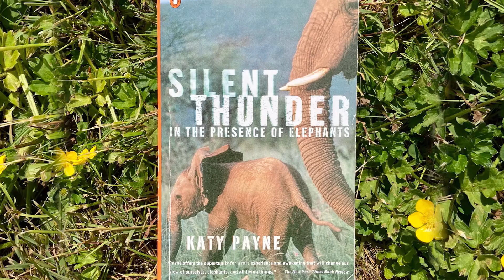The Discovery of Elephant Communication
The discovery of elephant communication is fascinating but how the discovery was made is even more mind-blowing. Famed whale turned elephant researcher Katy Payne wrote about her accidental discovery in her book called "Silent Thunder" and it changed everything we thought we knew about the social structure and communication patterns between elephants.

To hear more great stories about elephants and personal triumph check out “The Will of Heaven” book series